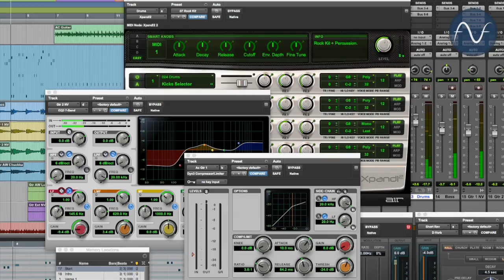[NAMM] Avid Pro Tools 12 and Pro Tools First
Avid's Tony Carridi describes Pro Tools 12 and the free version, Pro Tools First. He also answers questions about those products as well as the new subscription model for Pro Tools. -